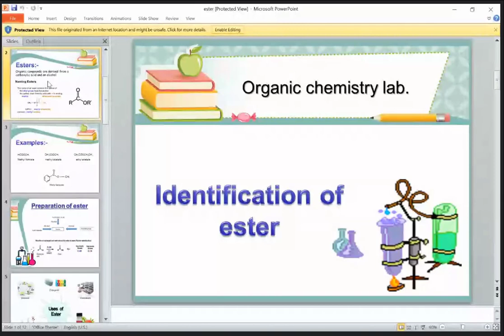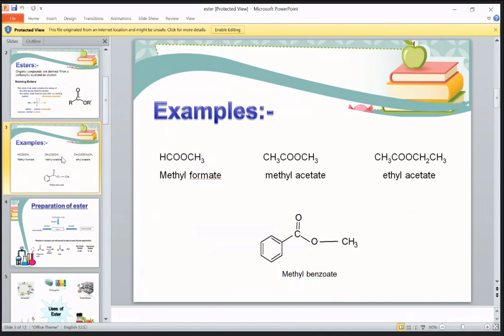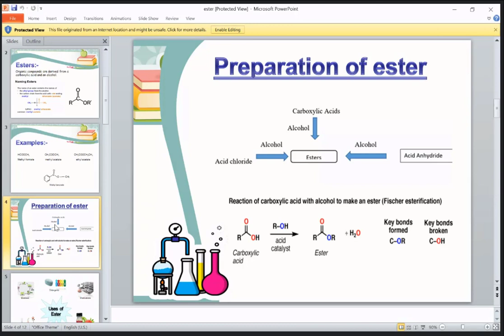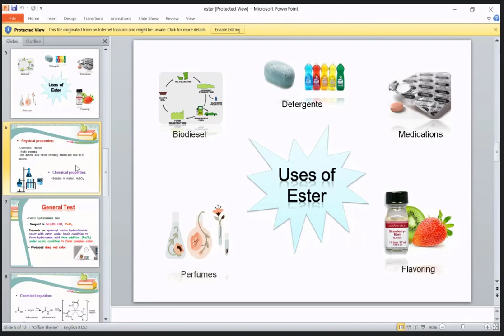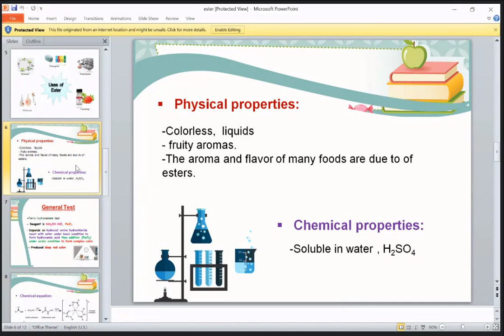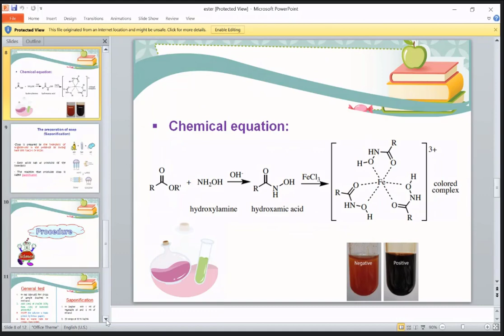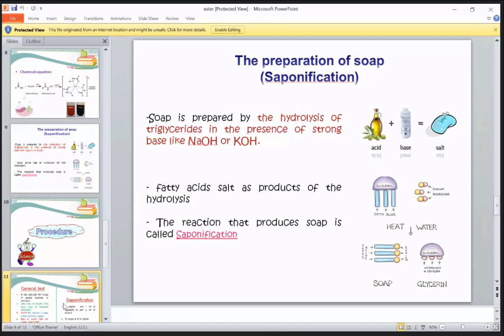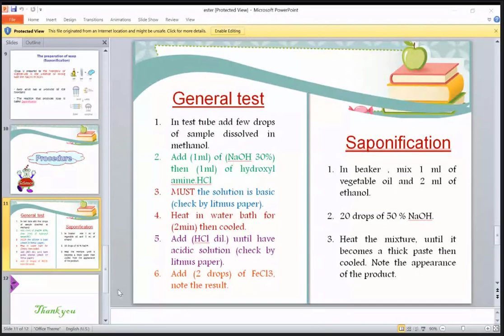عضوية عملي المختبر السابع identification of ester